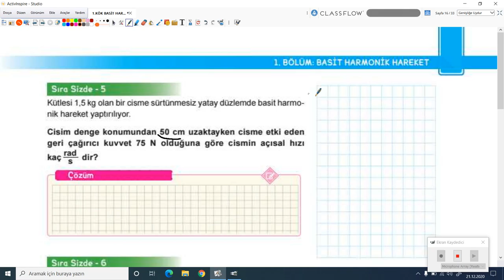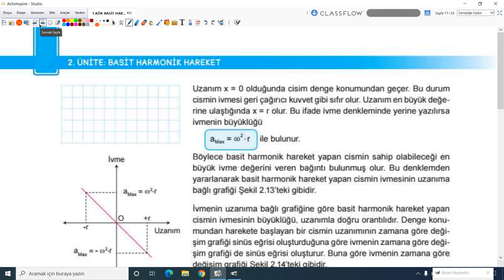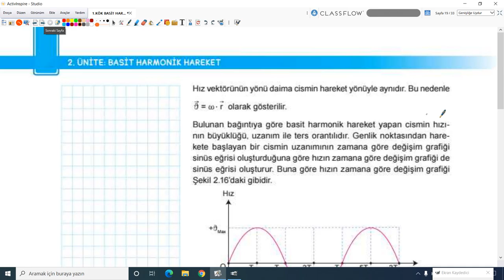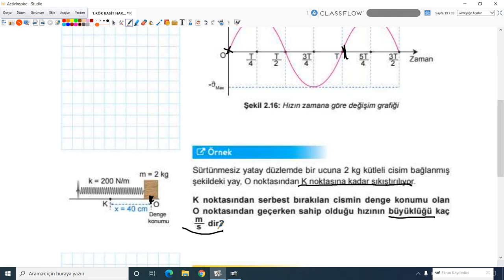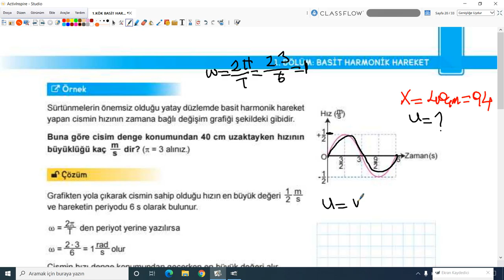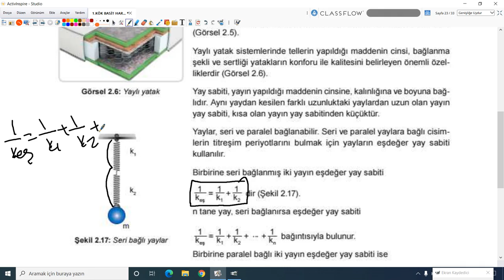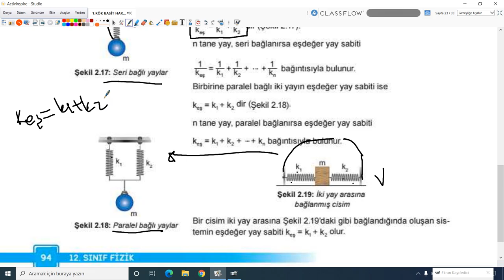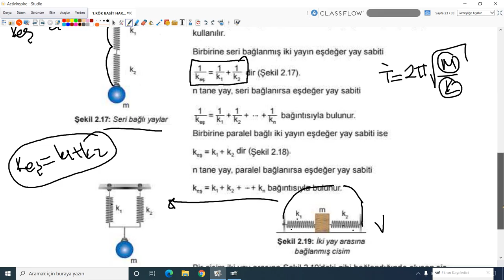2020-2021 12. Sınıf Fizik F12003 - Basit Harmonik Hareket-2 | Anlatan Hüseyin Sidar İlbeyi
GO Liseler 12. Sınıf Fizik F12003 - Basit Harmonik Hareket-2
1-KÖK (Konu Öğrenme Kılavuzu)
Anlatan: Hüseyin Sidar İlbeyi